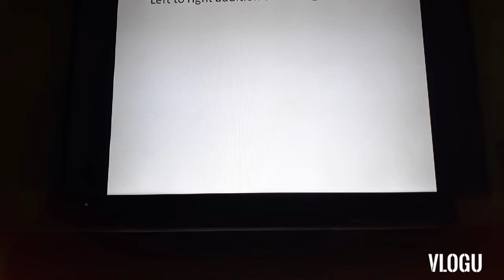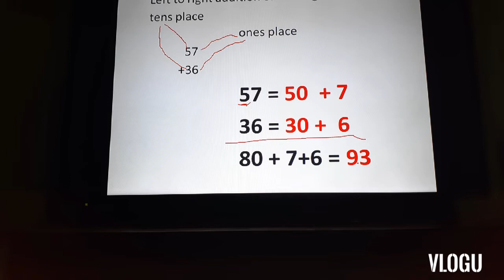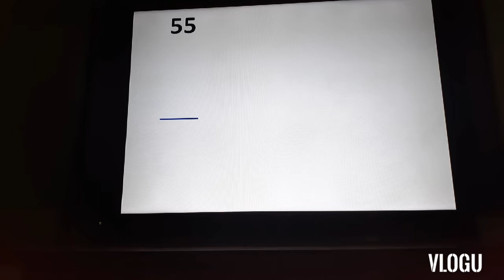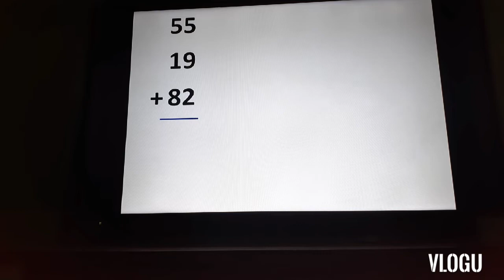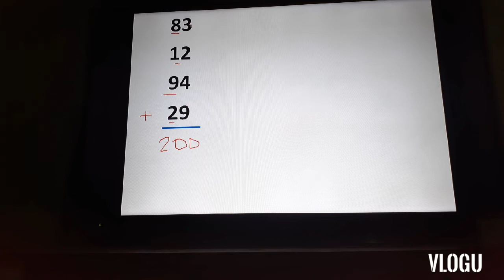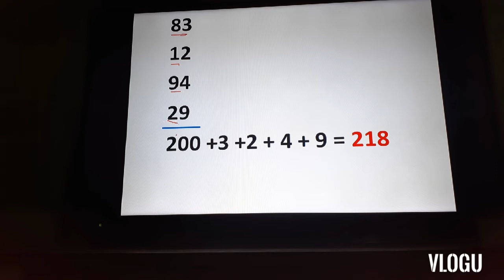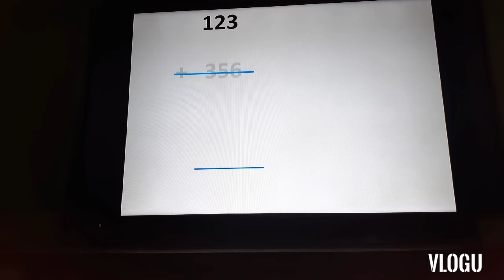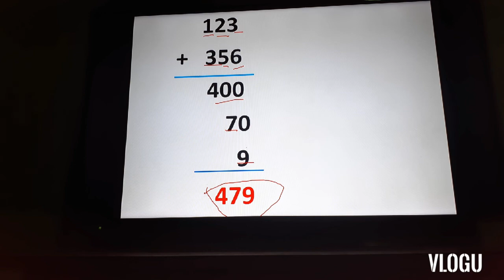Adding 2 and 3 digit number from Left to right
Mental math... yes you can do it.